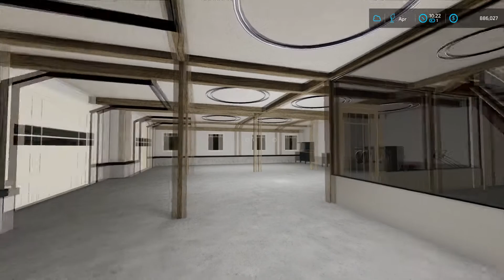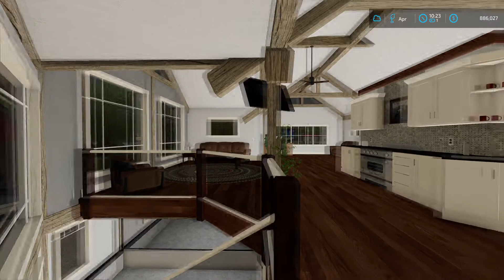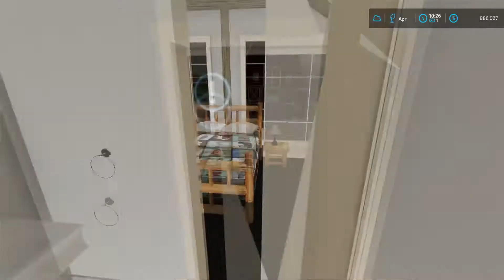Carriage House - Farming Simulator 2022 [FS 22 LS 22 Placeable Farmhouse Build Mod]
Carriage House V1.0.1 FS22
Placeable Farmhouse mod for Farming Simulator 22.